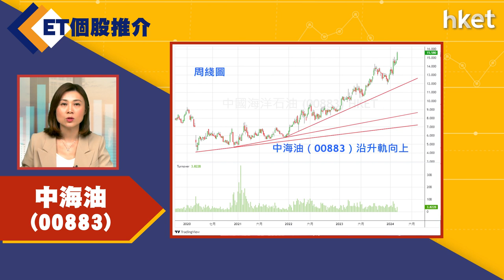【ET個股推介】中海油（00883）